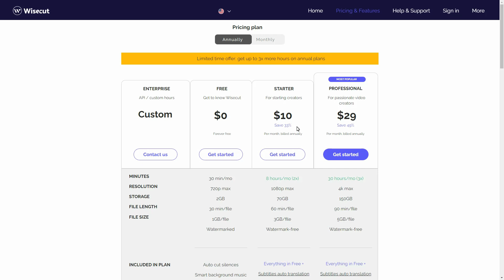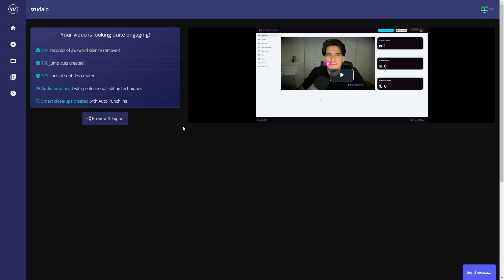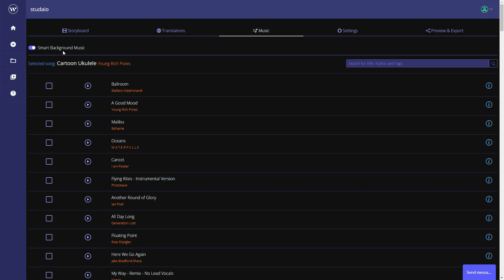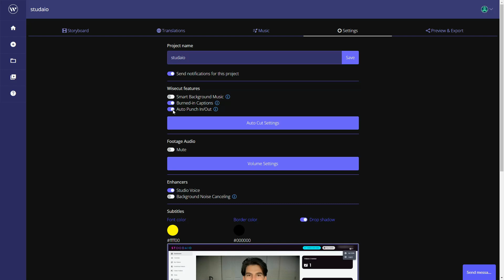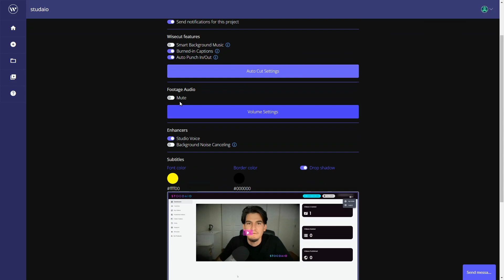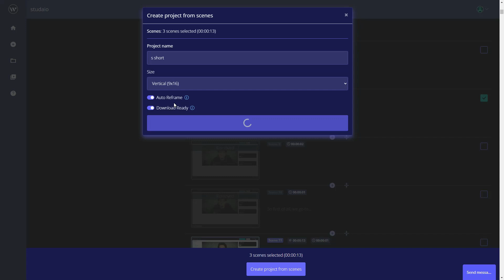Wisecut review - Is it actually useful? Is it for you?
Wisecut is an AI based automated video editor run over the web. It claims to be able to remove silences and will focus on the speaker.
Wisecut can be used to edit a long form video (it will leave your video with jump cuts, which may or may not be an issue for you) or you can use Wisecut to make a highlights reel or a short from a long form video.
I've used Wisecut a few times and made a concerted effort to use Wisest to fully edit a video of Stoodaio

There are free and paid versions of Wisecut and it runs through your browser. It has email notifications, which is very useful as you upload your video(s) and set some parameters and then wait for the video to be edited automatically. In theory this gives you time back from editing, but things are never that simple.